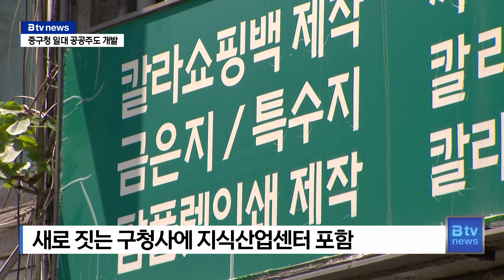[심층2] 세운지구 개발 기조 변화…중구청 일대 공공주도 통합개발_SK broadband 서울뉴스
[기사내용]

박종화 앵커)
앞서 보셨듯이 서양호 전 중구청장 재임 시절
역점 사업이었던 SMP 사업은 사실상 중단됐습니다.
오세훈 서울시장의 세운지구 개발과 맥을 달리하기 때문인데요.
최근 중구는 서울시에 중구청 일대
공공주도 통합개발을 건의했습니다.

리포트)
종묘에서 퇴계로에 이르는 세운재정비촉진지구.

오세훈 서울시장의 녹지생태도심 전략의 핵심으로
골자는 현재의 세운상가군을
녹지공간으로 만든다는 겁니다.

따라서 세운상가군은 허물게 됩니다.

이를 위해 세운재정비촉진지구를 구역별로 통합해 개발합니다.

기존 높이 90m 제한을 최대 150m까지 완화하고
대신 녹지공간 비율을 높이는 전략입니다.

[오세훈ㅣ서울시장]
“블록별로 모아서 만들면서 그곳에 건폐율을 낮추고
높이 제한을 풀게 되면 90m 높이 제한을 풀게 되면
건축물이 슬림하게 올라가면서 그 대가로 땅을 내놓을
수밖에 없는 거죠. 거기에 용적률도 더 드리게 되고
그런 상호관계를 통해서 녹지가 확보됩니다.”

서울시의 이 같은 계획과 기존 상가군을 보존한 상태로
진행되는 서울메이커스파크,
SMP 조성 사업은 상충할 수밖에 없습니다.

중구청은 최근 서울시에 중구청 일대

세운 6-4 구역을 중구청사, 신성상가와 함께
통합개발하는 것입니다.

개발부지는 3만4천여 ㎡에 달합니다.

일대 이전해야 할 인쇄소상공인들을 위한 지식산업센터를
새로 짓는 중구청사에 함께 넣는 방식입니다.

신성상가는 허물어 공원으로 조성하고
녹지 확보 인센티브를 통해 초고층 융복합 도심으로 만든다는 전략입니다.

[안병석ㅣ중구 도심정비과장]
“세운상가를 공원화하는 사업에 마중물 사업처럼 공공이
먼저 주도를 하고 그 초입에 슬럼화돼 있는 6-4 지구를
공공이 개발함으로써 진양상가 등 기존에 거주하고 있는
주민들에 대한 이주 정책을 효과적으로 수행해서 중구의
변화를 추진하고자 하는 목적이고요.”

중구는 상반기에 건의 내용을
서울시 재정비촉진 계획에 포함시켜 하반기에는 재개발사업을 추진한다는 계획입니다.

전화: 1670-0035